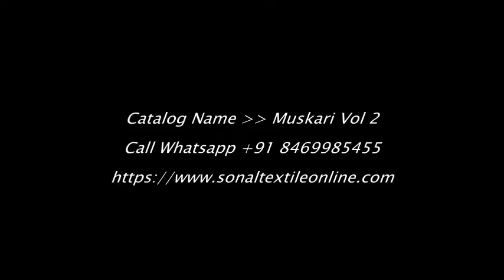Muskari Vol 2 Suits Materials Wholesale Sonal Textile Online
MUSKARI VOL 2

Price : Rs.690

Weight : 5 KGS

MOQ : 6 Pieces (1 Set)

Fabrics : CAMBRIC COTTON
MUSKARI VOL 2

    MUSKARI VOL 2
    PURE CAMBRIC COTTON SELF LIGHT
    EMBROIDERY WORK TOP WITH SEMI
    LAWN COTTON PRINTED 2.50
    METERS BOTTOM AND PURE MAL
    COTTON PRINTED DUPATTA
    WHOLESALE SUITS MATERIALS
    6 PIECES IN CATALOG

WHOLESALE MUSKARI VOL 2 CATALOG ONLINE